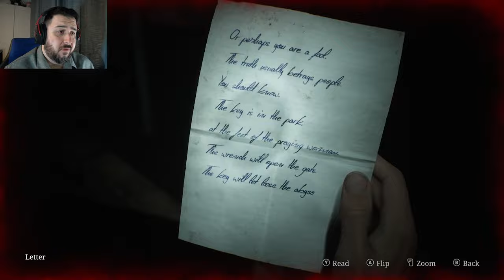The Silent Hill Historical Society | Silent Hill 2 Remake [Part 9]